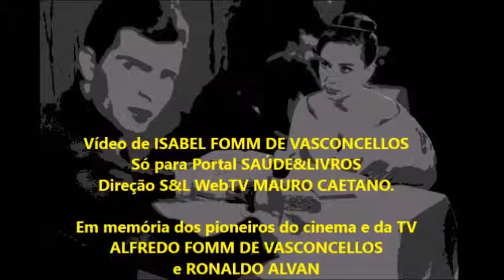WTV Saúde Dr Nabil Ghorayeb O Maior Problema das Mulheres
Será que é o Câncer de Mama? Descubra.